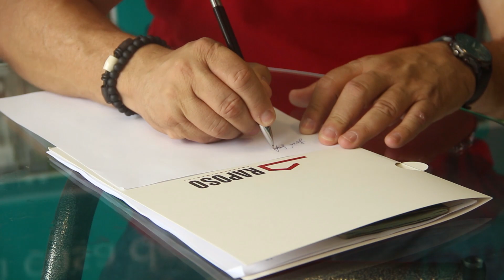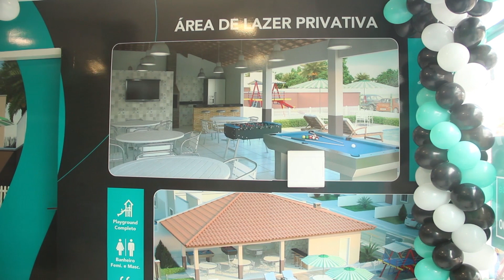Saia do aluguel chegou em Itapecuru-Mirim o residencial Portal Das Águas.